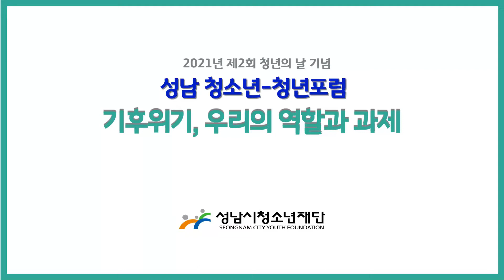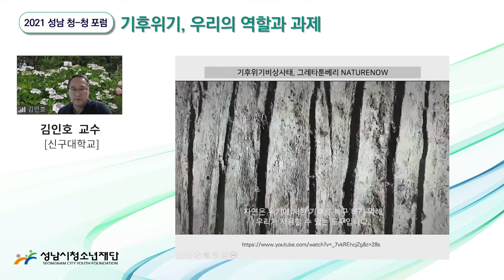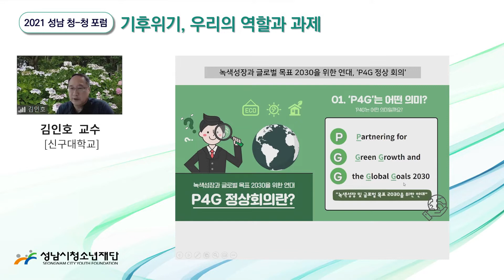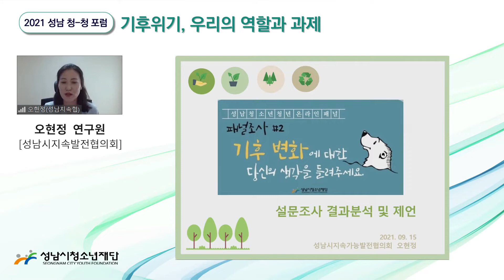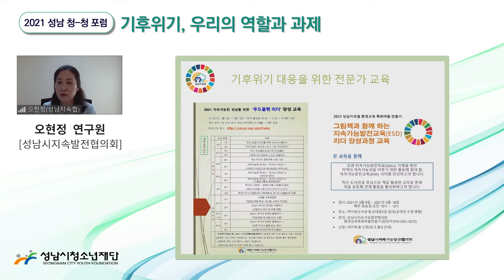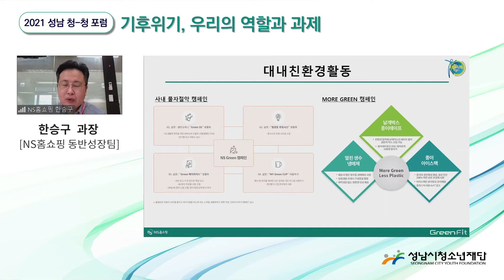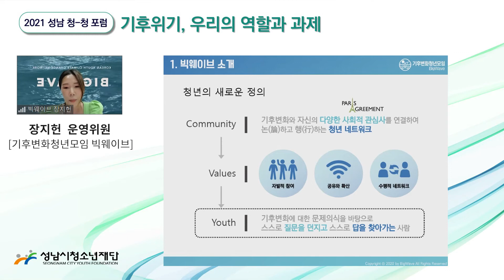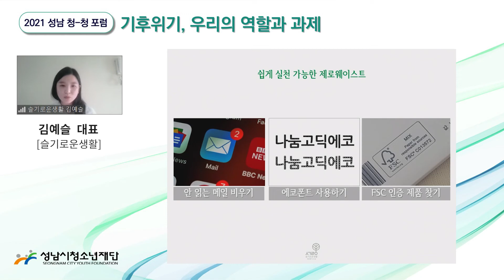[성남 청-청 포럼] 기후위기, 우리의 역할과 과제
제2회 청년주간을 맞아, 청년의 생각 함께 나눕니다.

성남 청년 10명 중 8명이 기후위기가 심각하다고 응답할 만큼
기후위기는 우리 모두의 문제입니다.

성남 청년들의 패널조사결과와 함께
다양한 전문가들과 함께 문제가 무엇인지
해결을 위한 실천을 어떻게할지 이야기를 나누고자 합니다.